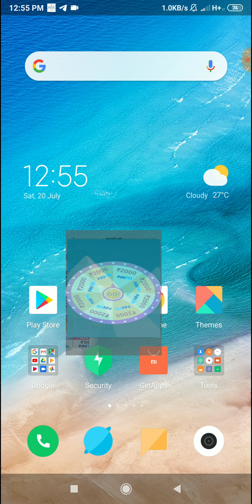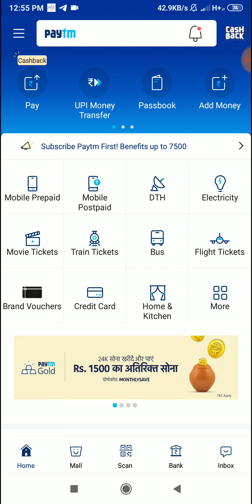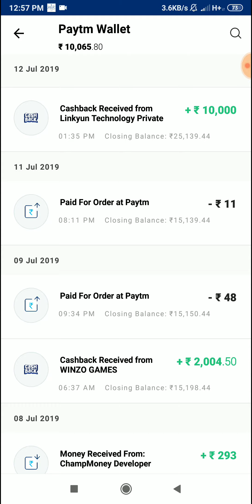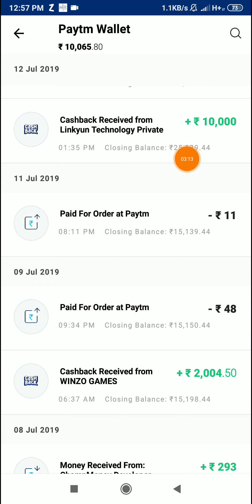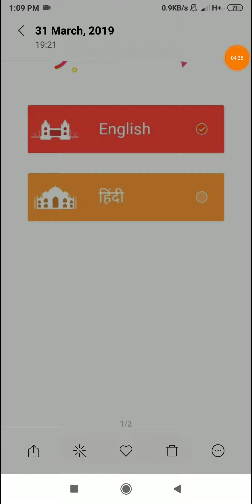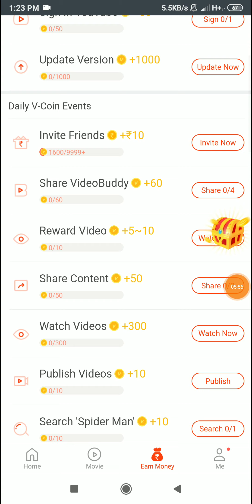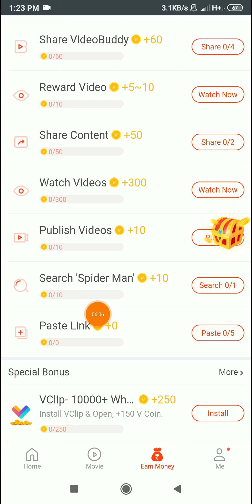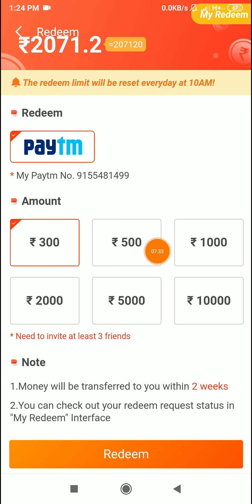2019 Best App 5 Spin ₹10000 Paytm Cash in Just 5 Minutes